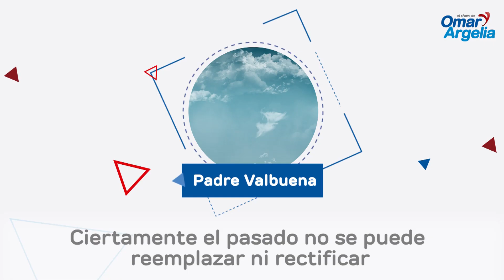No podemos cambiar el pasado: Minuto de inspiración con el Padre Valbuena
El Padre Valbuena nos invita a pensar en qué podemos hacer ya que no podemos cambiar el pasado.